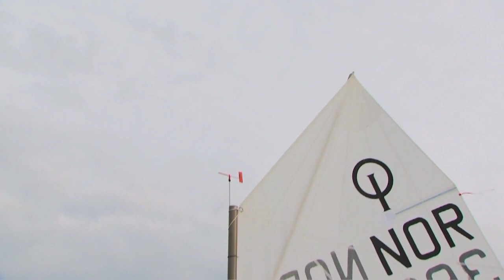Turbo - Om Seiling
Lyst til å lære litt om seiling. Turbo gir deg en liten introduksjon.